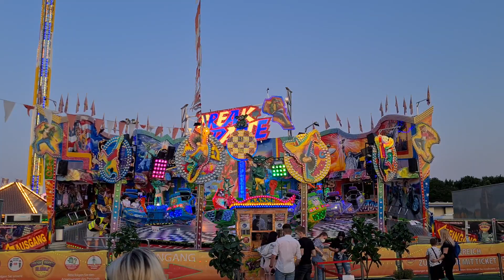Break Dance - Wolf (Offride/POV)Video NürnBärland Nürnberg 2021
Fahrpreis:4€